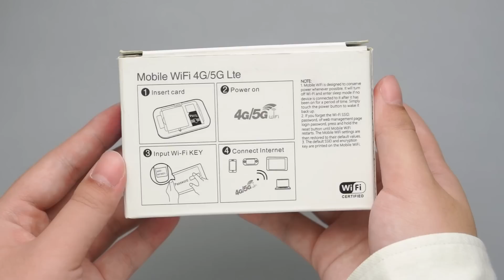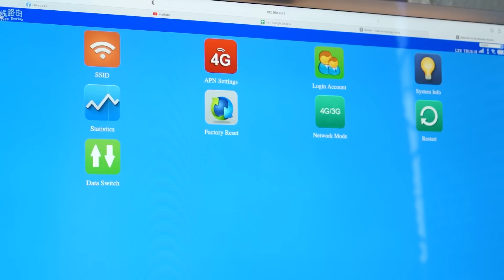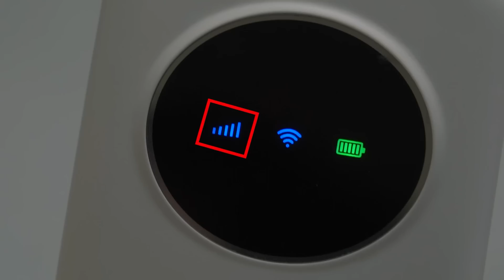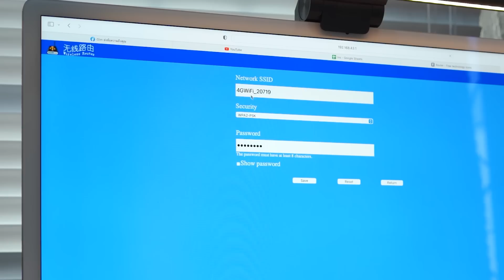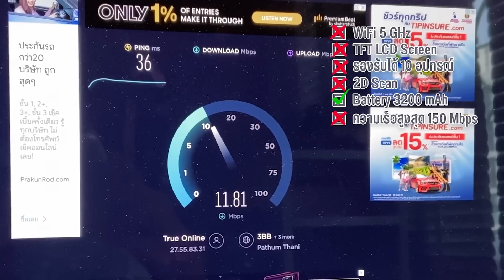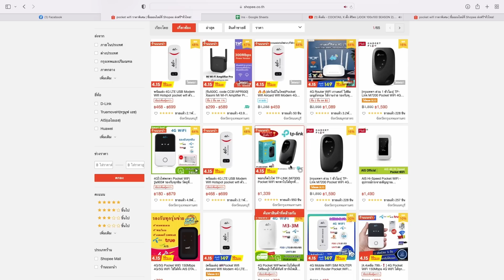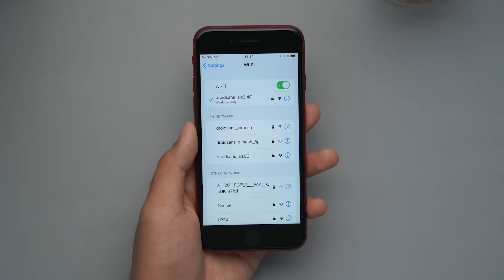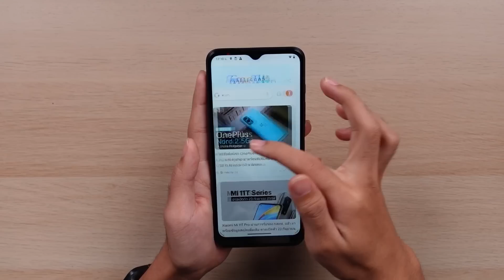ลองให้ | Pocket WiFi ถูกและดี? ใช้ได้จริงแค่ไหน? ซื้อตัวไหนดี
มีคนสงสัยและอยากรู้ว่า Pocket WiFi ที่ขายๆกัน ราคาสุดแสนจะประหยัดเนี่ย มันคุ้มค่าน่าใช้และดีอย่างที่เขียนเอาไว้ขนาดไหน เราเลยไปกดมาลองให้ดูกันว่ามันจะดีอย่างที่เขียนเอาไว้แค่ไหน แล้วสรุปว่ามันจะยังน่าใช้มั้ย ถ้าจะซื้อควรต้องเอาสเปคแบบไหน เดี๋ยวเราจะมาบอกให้ได้รู้กัน

สารบัญเวลา | Chapters
00:00 Pocket WiFi ที่เลือกมาลองให้!
00:41 แกะกล่อง/สเปค
03:33 ประสบการณ์การใช้งาน
07:47 ข้อสังเกต
10:00 ราคา
11:34 วิธีเลือก Pocket WiFi
15:20 สรุป

ตัวที่เราใช้งานอยู่ของเค้าหมดไปแล้ว เดี๋ยวหาอันที่ดูดีแล้วมาแปะลิงก์ให้อีกทีนะ